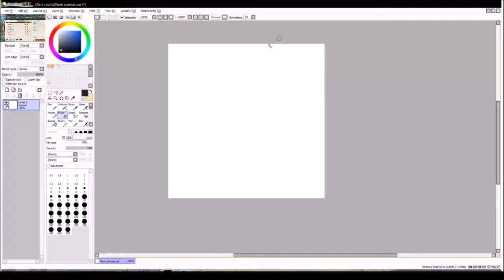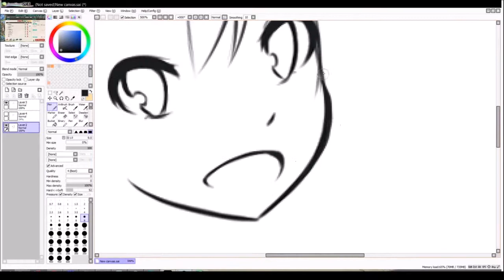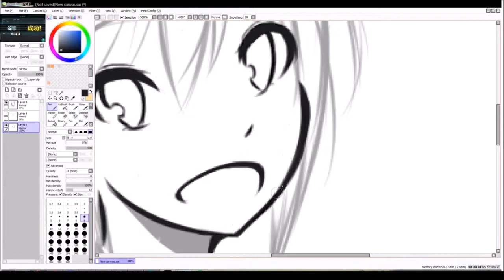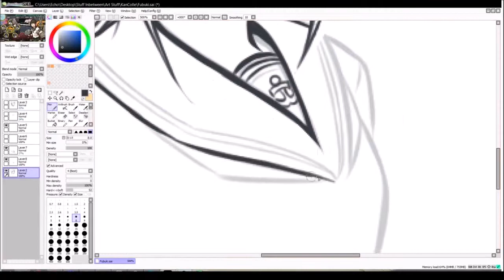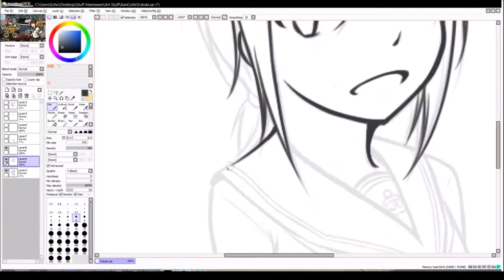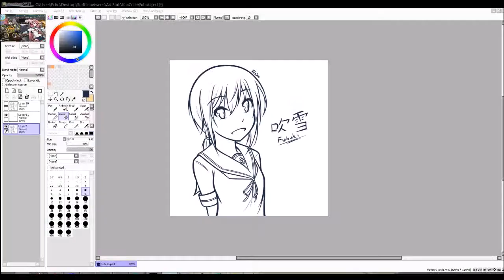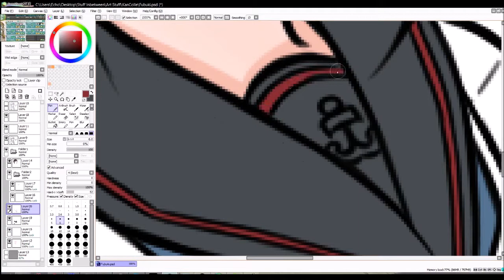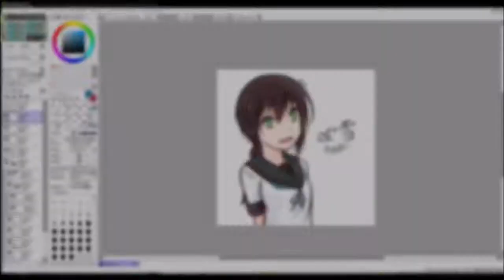Speed Draw: Fubuki [Kantai Collection]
Another speed draw that took far longer than I'd like, till it took two days to complete instead. Her eye color is different from the anime eyes because I looked at her card and it looked pale green to me, so that's what it is now.